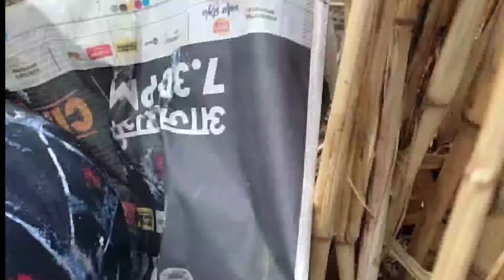लातूर जिल्ह्याची खासियत असलेली वेळ अमावास्या